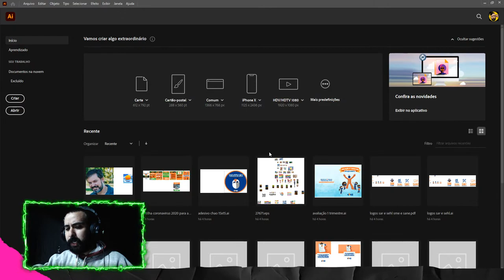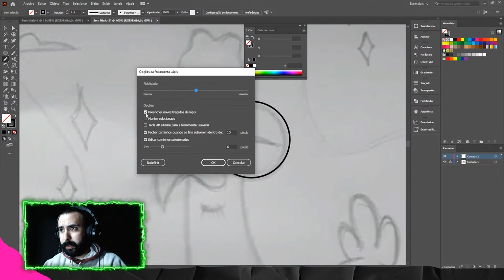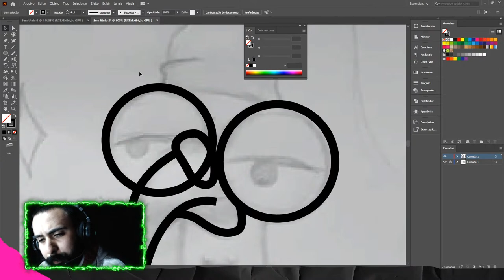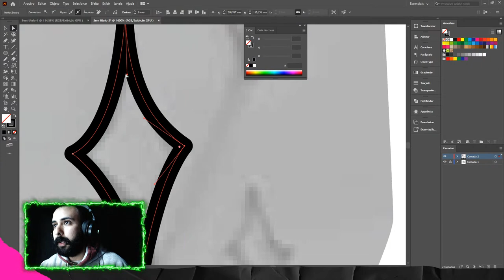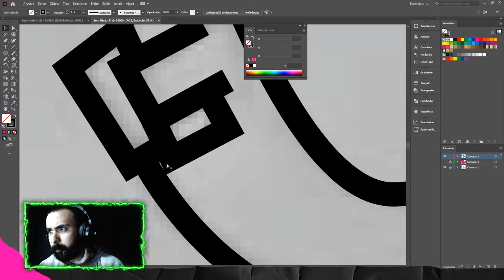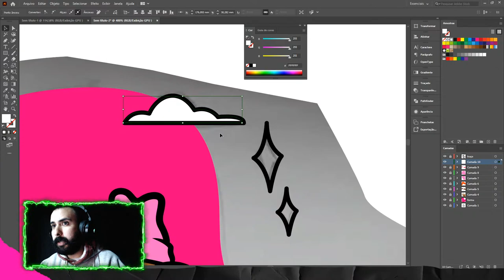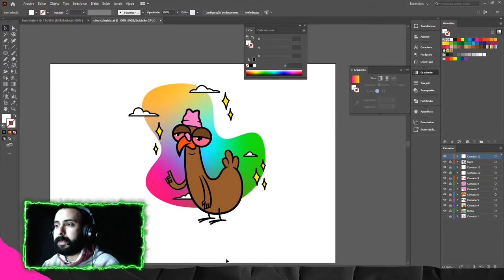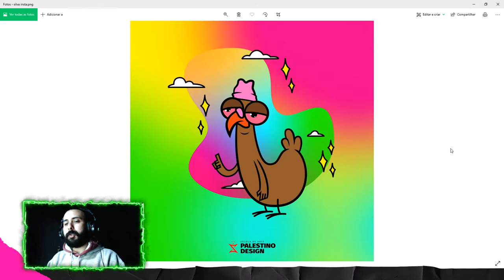Desenhando com mouse no Adobe Illustrator!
Conheça mais do trabalho da Bê, no instagram dela.